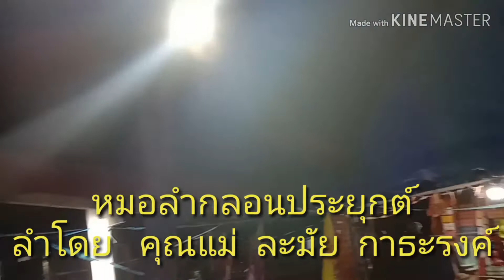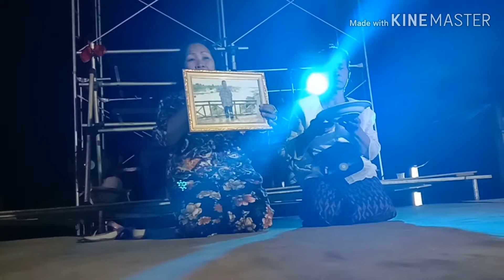หมอลำกลอนประยุกต์ คุณแม่ ละมัย กาธะรงค์ ยายแหว๋ว channel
หมอลำกลอนประยุกต์ คุณแม่ ละมัย กาธะรงค์
ลำเอิ้น ดวงวิณญาณของคุณ พ่อสถิตย์ พิมพ์บูลย์ให้มารับเอากองบุญ ยายแหว๋ว channel